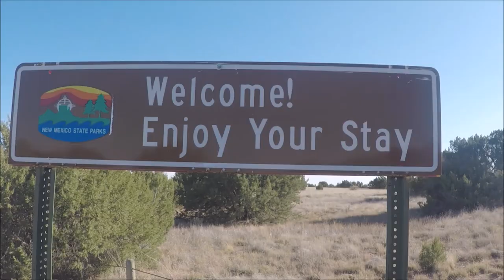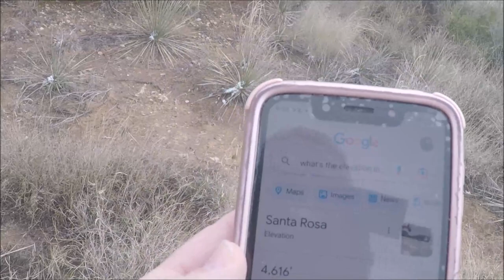It Was Freezing Cold